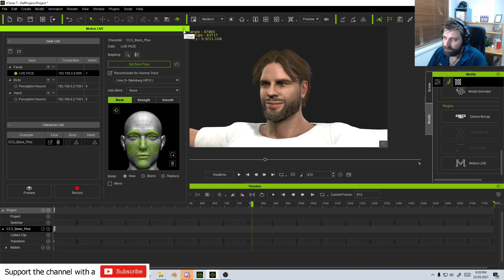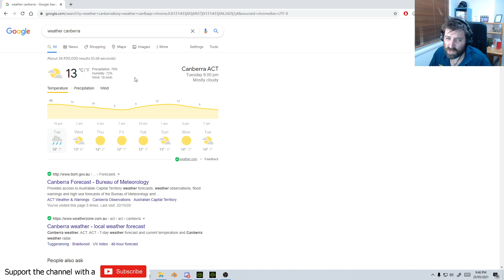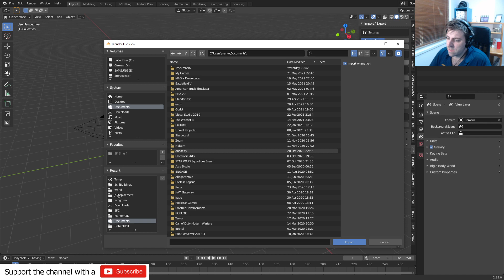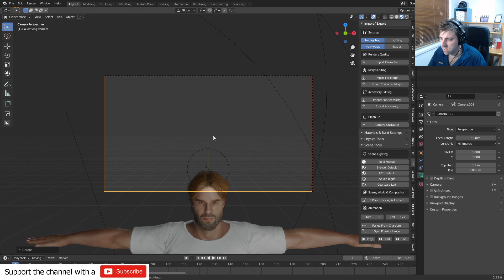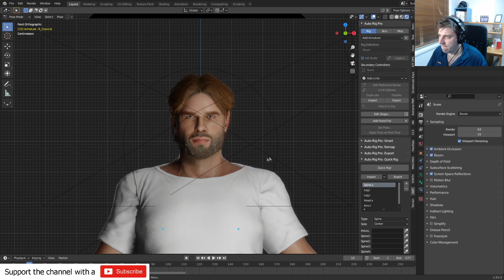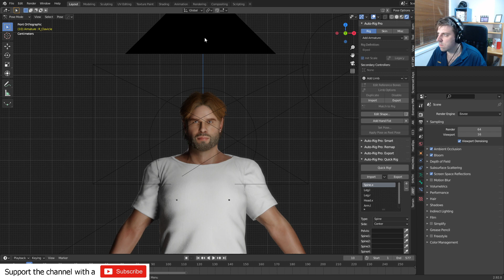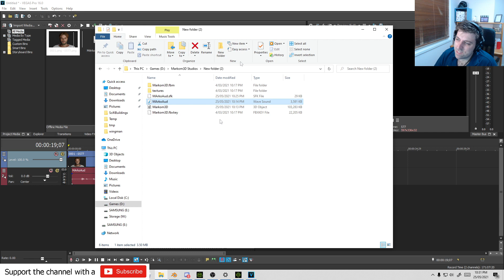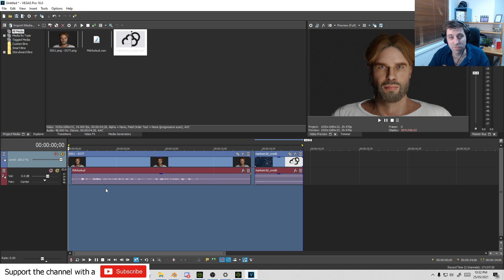Using CC3, iClone, Motion Live and Blender to make a Short Film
In this video we go through the process of creating an animated short film using reallusions iclone, CC3 and Blender. I made it as quickly as possible and the results came out pretty good.

Completed Short film
Old People Annoy Me